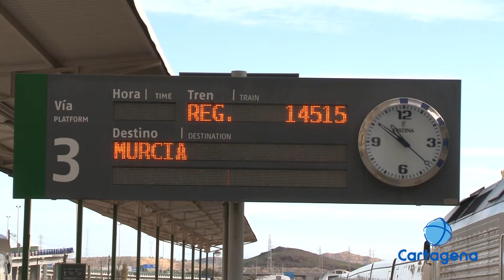El impacto económico de la crisis pone en peligro la llegada del AVE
El tren de alta velocidad supondría para Cartagena una forma de resurgir la economía y crear puestos de trabajo. Ahora con la crisis no está seguro que se pueda seguir invirtiendo